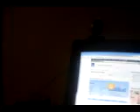xmas in Snellville 2009